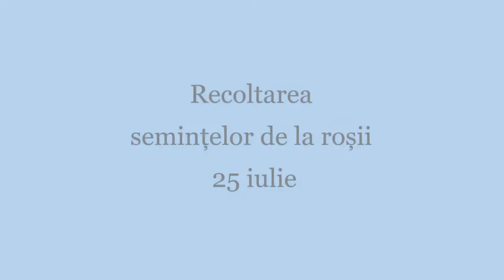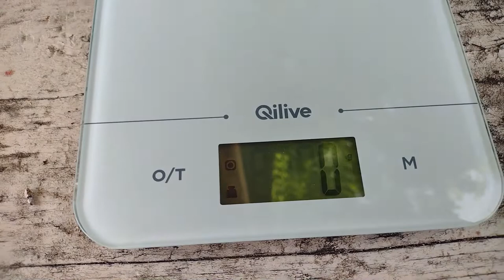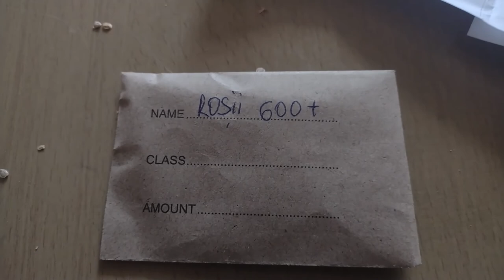Recoltarea semințelor de roșii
Am scos semințele din roșii, le-am spălat cu apă rece și le-am pus la uscat.După uscare semințele le pun într-un plic din hârtie unde vor rămâne până la primăvară când le voi pune la germinat.